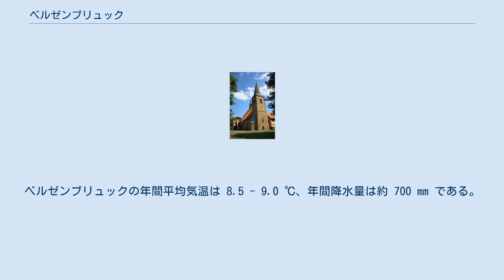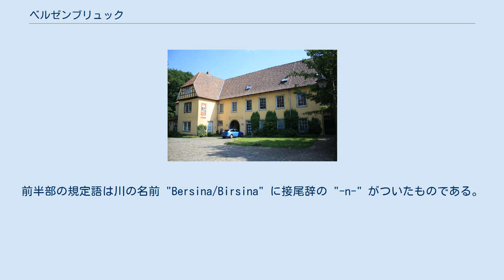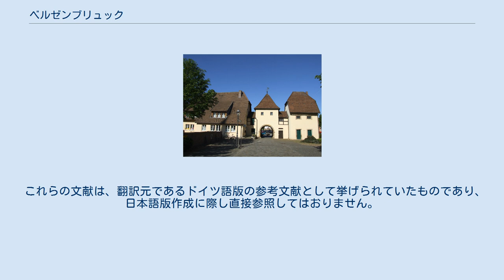ベルゼンブリュック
ベルゼンブリュック (ドイツ語: Bersenbrück, [ˈbɛrzn̩brʏk]) は、ドイツ連邦共和国ニーダーザクセン州オスナブリュック郡北部のザムトゲマインデ・ベルゼンブリュックを構成する市で、その本部所在地である。
 ベルゼンブリュックは、アンクム高地とダンマー山との間、ハーゼ川沿いに位置している。
 本市は、アーハウゼン＝ジッター、ボーケル、ハストルプ、ヘルトマン＝ローベック、プリンゲンハーゲン、タルゲ、ヴォルトルプ＝ヴェーベルゲンの各地区からなる。
 ベルゼンブリュック市は、北はノルトルプおよびバートベルゲン、東はゲールデ、南はリーステおよびアルフハウゼン、西はアンクムと境を接している。
 北海からの湿った北西風の影響を受ける温帯海洋性気候である。
ベルゼンブリュックの年間平均気温は 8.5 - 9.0 ℃、年間降水量は約 700 mm である。
5月から8月までの間に平均 20 -25日の夏日がある。
 この集落の最初の記録 (Bersinbrugge) は1221年になされているが、周辺の集落が1000年頃にすでに存在していることから、入植がなされたのは記録よりもかなり古いと推測されている。
オットー・フォン・ラーヴェンスベルクは1231年にシトー会女子修道院を創設した。
それは、「テックレンブルクとのフェーデの際にこの場所で忌まわしい行為を行ったため」（記念碑の碑文による）とされているが、実際には武力外交上の理由が修道院設立の決定的な理由であったと思われる。
この女子修道院は1231年から1787年まで存在した。
修道院の要望に応えるために、現在のベルゼンブリュック市が同時に建設された。
修道会が奨励する隠棲に配慮し、農民たちは修道院から数百メートル離れた場所に定住した。
最初の数軒だけは修道院の門前に建てられた。
廃止され空き家となった修道院の建物は、やがて行政機関や司法機関が利用した。
 現在この集落で暮らす家族の多くは、すでに15世紀の公文書にその名が記載されている。
 1885年から1972年までベルゼンブリュックは同名の郡の行政機関所在地であった。
この郡は地域・行政改革によって1972年7月1日に廃止され、ヴィットラーゲ郡、メレ郡、オスナブリュック郡と合併して、新たなオスナブリュック郡が成立した。
 ベルゼンブリュックは1956年から「市」となっている。
ザムトゲマインデ・ベルゼンブリュックは1972年に成立した行政共同体で、アルフハウゼン、アンクム、ベルゼンブリュック、エッガーミューレン、ゲールデ、ケッテンカンプ、リーステで構成されている。
 1972年7月1日にアーハウゼン＝ジッターとタルゲが本市に合併した。
 ベルゼンブリュックの古い地名としては、1221年 Bersinbrugge、1231年 Bersembrugge、1301年 Bersenbrucge、1723年 Berßenbrück がある。
この地名は、基礎語として "- brück"（「橋」）を含んでいる。
前半部の規定語は川の名前 "Bersina/Birsina" に接尾辞の "-n-" がついたものである。
川の名前の由来となった "bheres-" は「速い」という意味である。
この川は後に "Hase" という名称になった。
これはオスナブリュックが本来はオスナ川（これもハーゼ川の古い地域名の一つであった）に架かる橋という意味であったのと同じ構造である。
 ベルゼンブリュックの住民は主にローマ＝カトリック信者である。
旧ソヴィエト連邦からの移民が定住することで、プロテスタント信者が増加している。
だが前述の通り、カトリック教会がベルゼンブリュック最大のキリスト教組織である。
 この街には、ローマ＝カトリック教会、福音主義教会、バプテスト教会の組織がある。
 1961年（6月6日）と1970年（5月27日）の数値は、1972年7月1日に合併した地域の人口を含む人口調査の結果である。
 ベルゼンブリュックの市議会は 21議席からなる。
 本市の市長はクリスティアン・クリュッチュ (CDU) である。
 本市の紋章は、赤地に銀色で修道院の門とその下に石橋が描かれている。
修道院領は修道院廃止後ハノーファー修道院庁に引き継がれた。